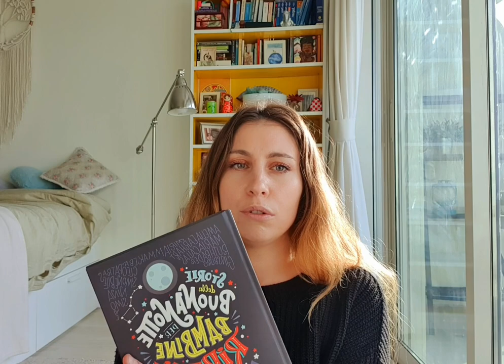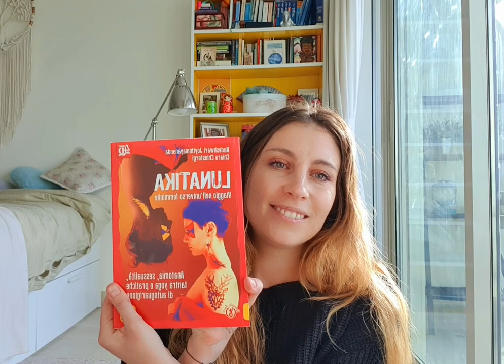I 5 libri che ogni donna dovrebbe leggere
Ci sono libri che ci cambiano la vita, altri che ci fanno compagnia, altri ancora che ci fanno riflettere.

In questo video parlo dei libri che secondo me ogni donna dovrebbe leggere:

- Storie della buona notte per bambine ribelli, Elena Favilli e Francesca Cavallo
- Quando dio era donna, Merlin Stone
- Lunatika, Nadeshwari Joythimayananda e Chiara Chiostergi
- La profezia della Curandera, Hernan Huarache Mamani
- Superman is an arab, Joumana Haddad